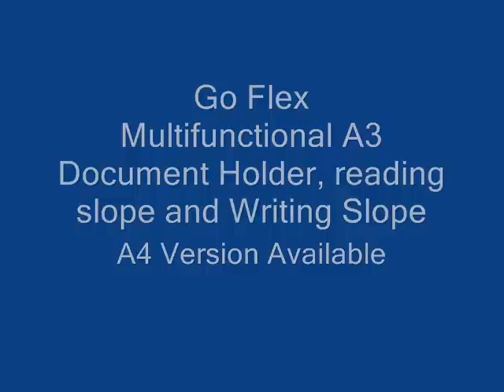Go Flex multifunctional document holder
Go Flex is available in A3 and A4 sizes. This 3 in 1 ergonomic solution is a fully functional in-line document holder, reading slope and writing slope.